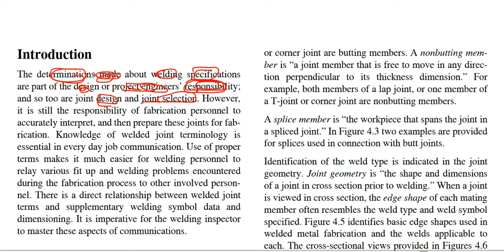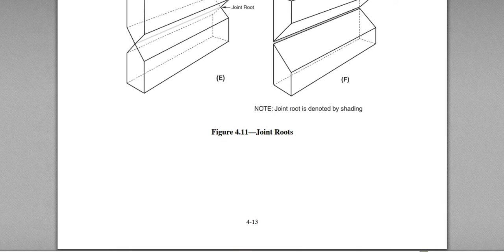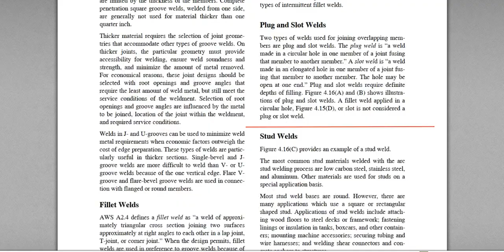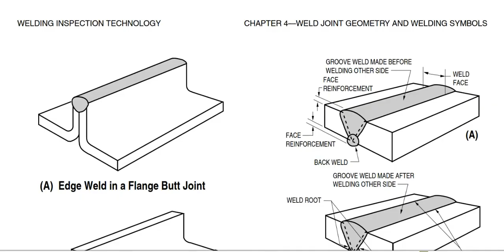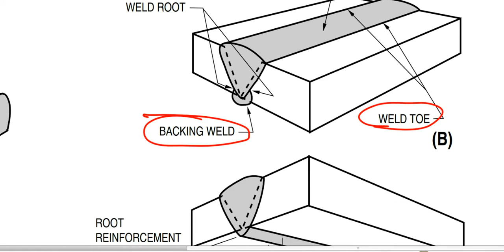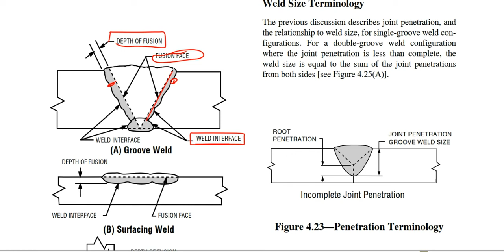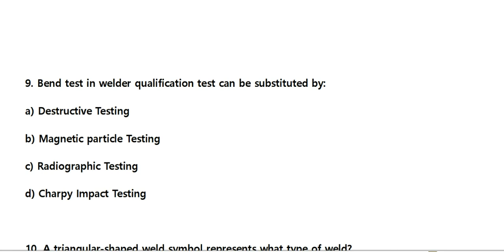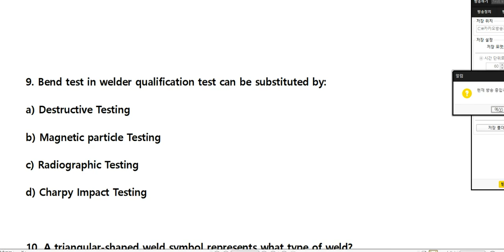CWI Part A 이론#4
CWI Part A 시험을 위한 이론 영상입니다.

Chapter 4의 초기 부분에 대한 영상이고요,
CWI 공부 하시는 분들 기초 다지기에 좋습니다.